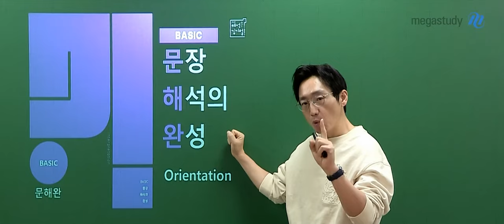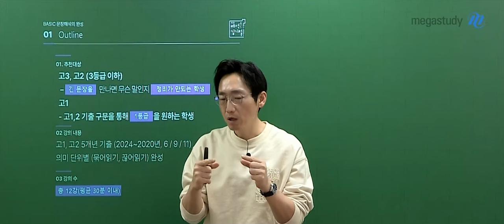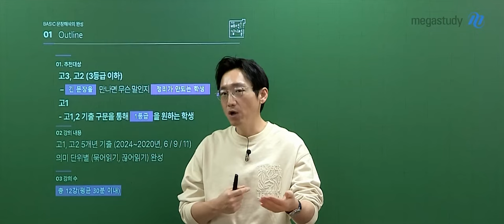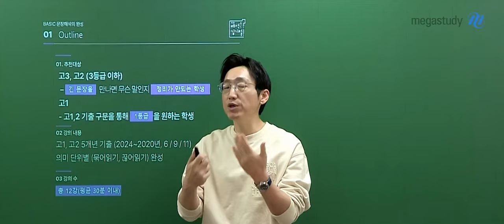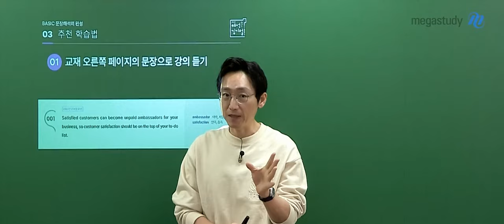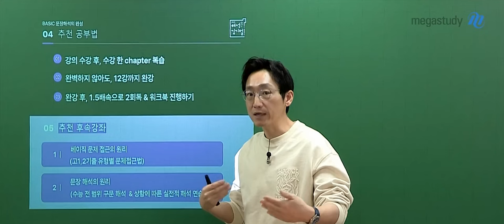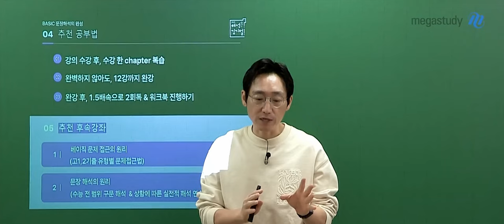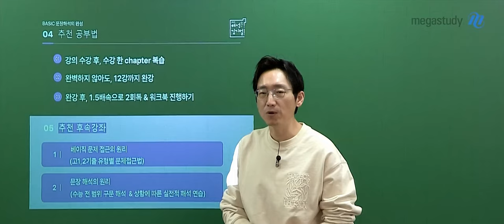[메가스터디] 영어 김기철쌤 - 2026 BASIC 문장 해석의 완성 OT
영어 김기철 선생님의 2026 BASIC 문장 해석의 완성 OT 영상입니다.